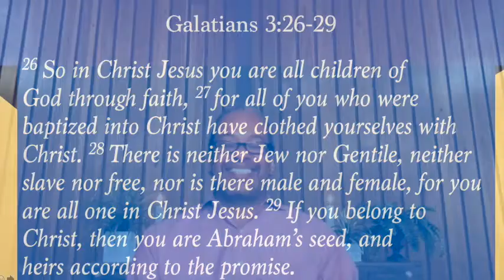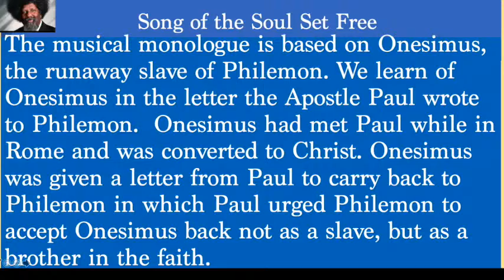The Song of a Soul Set Free!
Part 1 of a monologue musical of the story of Onenismus, the slave of Philemon. Performed by Minister Franklin Holland